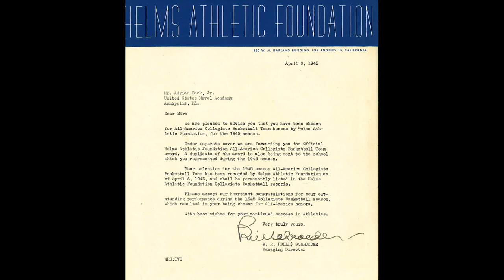LaRue County Public Library Oral History - AG Back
LaRue County Public Library Oral History
Episode 2
AG Back